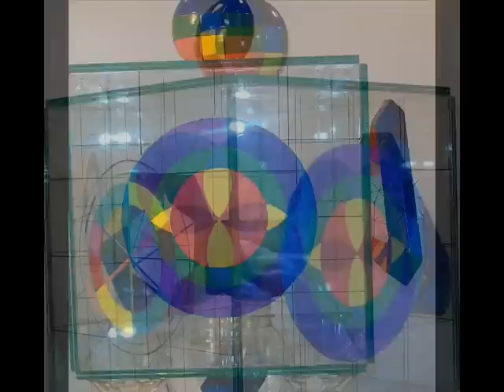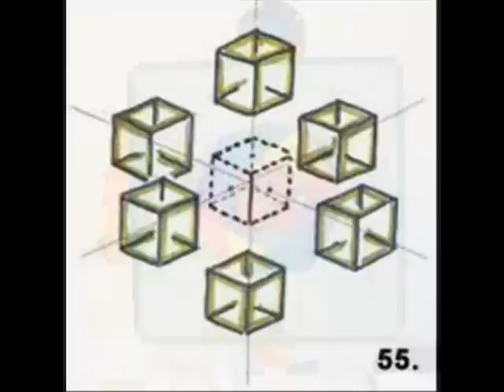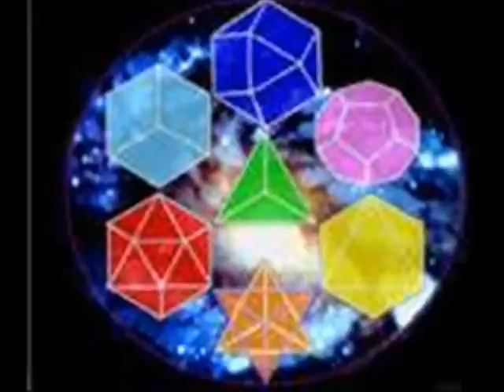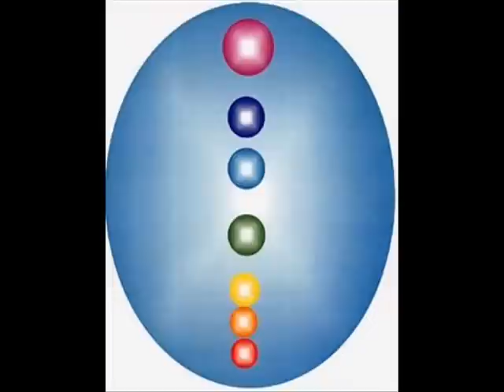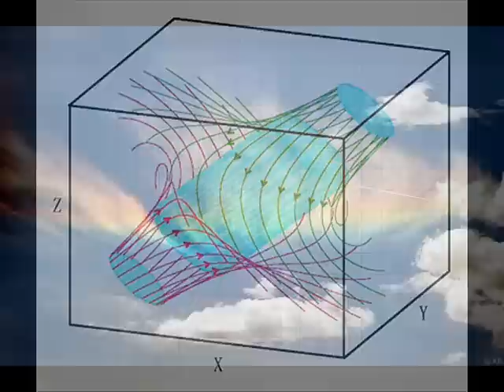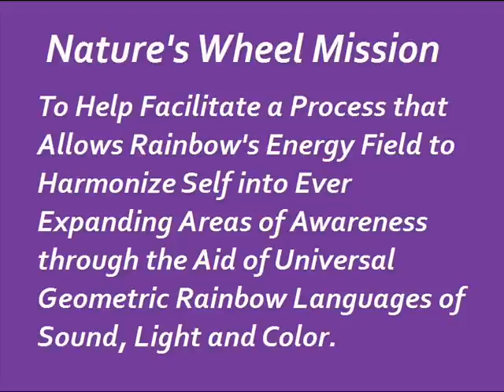Clear Light Visualization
Explore self as connected at heart center beyond and with a matrix of clear crystalline light. Each breath moves you further into awareness at crystal cube center aligning left/right, front/back and top/bottom along grid of pure invisible all source crystalline light.

Visit us at NaturesWheel.com

or our sister site: Psi-Power.com